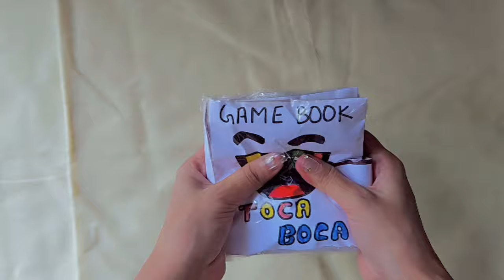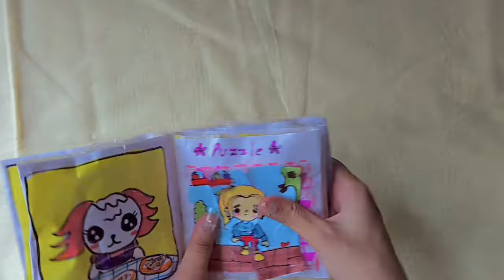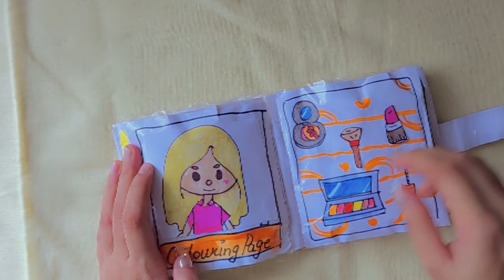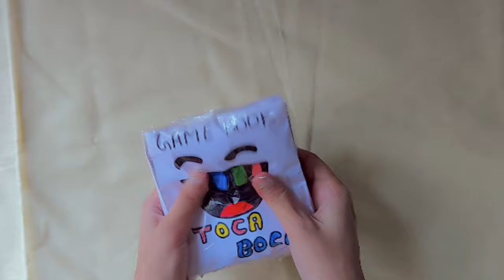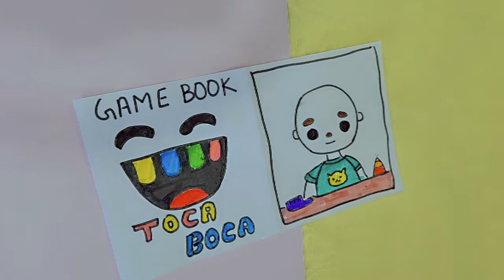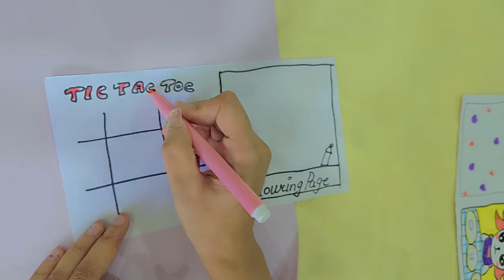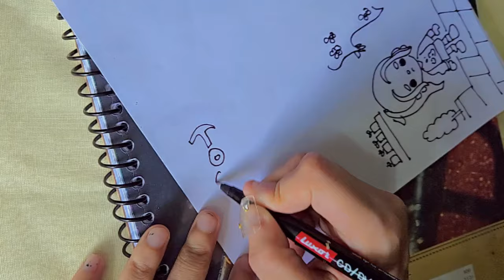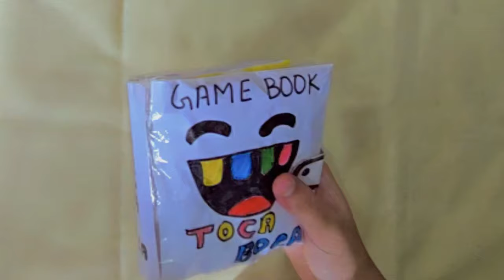8 Toca Boca GAMING book !! 🎀Paper DIY fun games!!✨️+TUTORIAL gaming book 💥